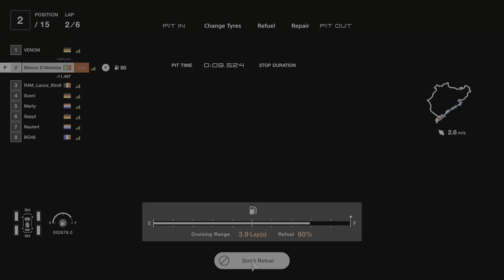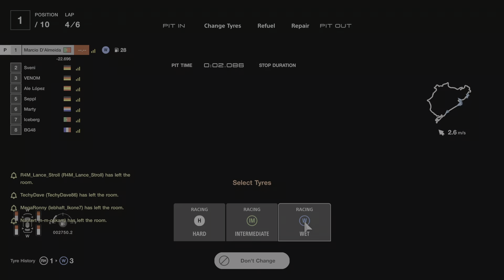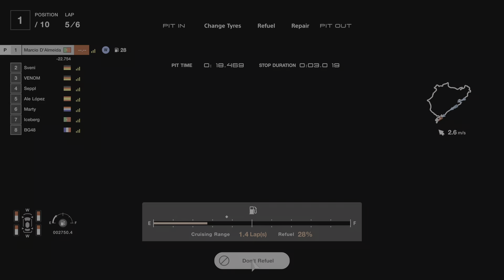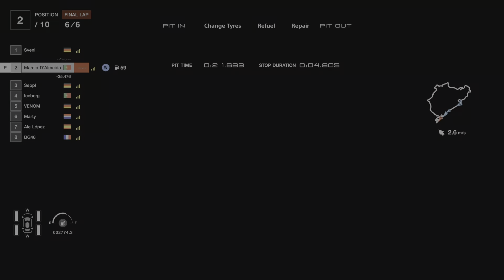Gran Turismo 7 - Epic Race on Nordchleife